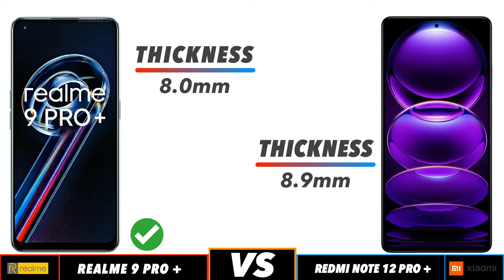Realme 9 Pro Plus Vs Redmi Note 12 Pro Plus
Realme 9 Pro Plus Vs Redmi Note 12 Pro Plus - Full Comparison - Which is Best?

In this video we going to compare Realme 9 Pro Plus Vs Redmi Note 12 Pro Plus Specifications, and find out which is best. Realme 9 Pro Plus Vs Redmi Note 12 Pro Plus🔴 Subscribe for more Latest Smartphone Comparison videos just like this Realme 9 Pro Plus Vs Redmi Note 12 Pro Plus comparison is fully based on the Specification between the result Realme 9 Pro Plus Vs Redmi Note 12 Pro Plus vary in the real time usage, watch complete video to find out which area where the both phones Realme 9 Pro Plus Vs Redmi Note 12 Pro Plus did well and see which phone is best for you to Buy.Techcollar Realme 9 Pro Plus Vs Redmi Note 12 Pro Plus specification to Comparison and find which is better in terms of Camera test and Speed test in an explanation way of approach.

Timecodes
0:00 - Realme 9 Pro Plus Vs Redmi Note 12 Pro Plus In-Hand Feel
0:19 - Built Quality
0:36 - Display Realme 9 Pro Plus Vs Redmi Note 12 Pro Plus
1:14 - Platform
1:38 - Ram & Storage
2:00 - Front Camera
2:10 - Main Camera
2:46 - Battery
3:00 - Security
3:18 - Connectivity
4:00 - Price
4:08 - Final Results

In this Video we compared Realme 9 Pro Plus Vs Redmi Note 12 Pro Plus specification comparison
Realme 9 Pro Plus Vs Redmi Note 12 Pro Plus in hand feel
Realme 9 Pro Plus Vs Redmi Note 12 Pro Plus Display
Realme 9 Pro Plus Vs Redmi Note 12 Pro Plus Processor
Realme 9 Pro Plus Vs Redmi Note 12 Pro Plus Ram
Realme 9 Pro Plus Vs Redmi Note 12 Pro Plus Storage
Realme 9 Pro Plus Vs Redmi Note 12 Pro Plus Price in India
Realme 9 Pro Plus Vs Redmi Note 12 Pro Plus Pros and cons
Realme 9 Pro Plus Vs Redmi Note 12 Pro Plus speed test
Realme 9 Pro Plus Vs Redmi Note 12 Pro Plus camera test
Realme 9 Pro Plus Vs Redmi Note 12 Pro Plus comparison

SOCIAL